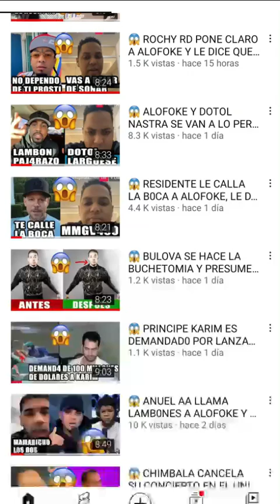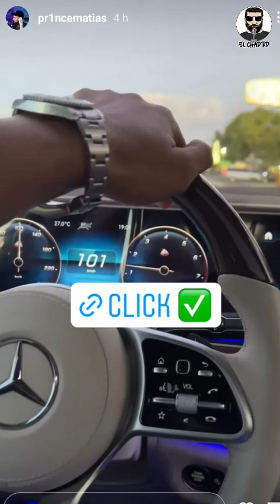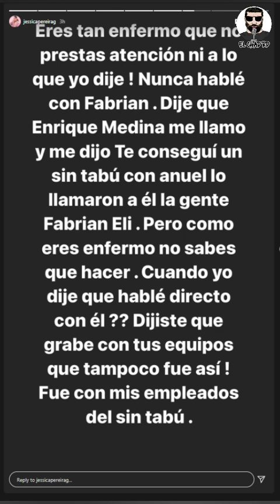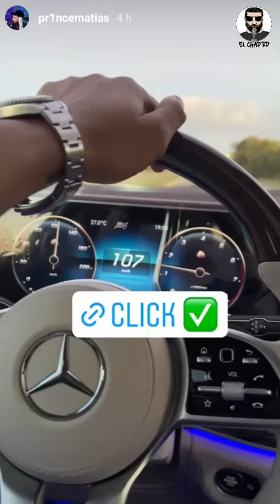😱 JESSICA LE MIENTA LA MADR* A ALOFOKE Y REVELA TODAS SU DIABLURAS, VIENE DEMANDA JUDICIAL!!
Para promoción 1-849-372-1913 (Teléfono y Whatsapp)

rochy RD
el alfa
famosos
santiago matias
luinny corporan
alofokeradioshow
el dotol nastra
jessica pereira
El show de Carlos duran
capricorniotv
directo al show
urbanosdr
cherokeetv
jj promotion
alofoke
videos musicales
noticias
farandulas
Urbanos
dembow
rap